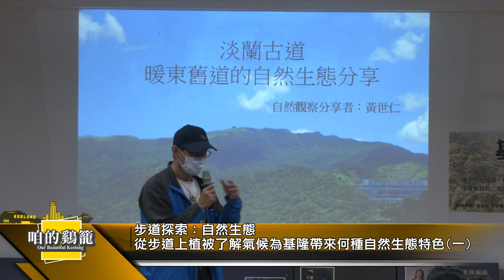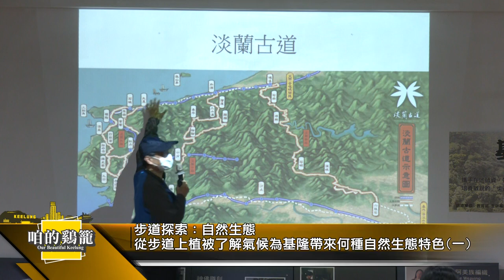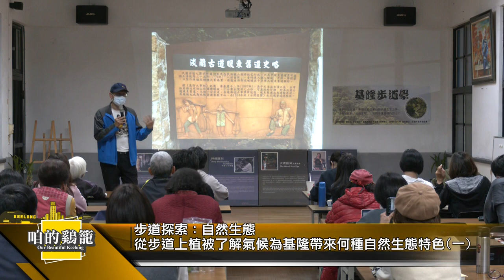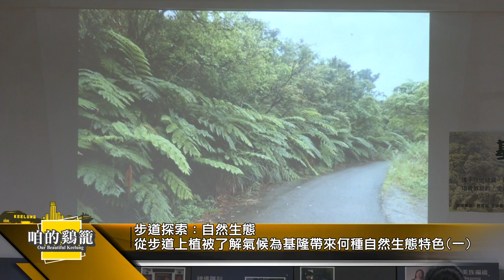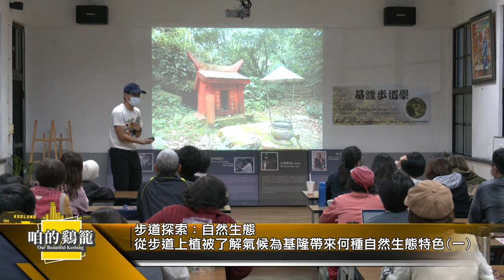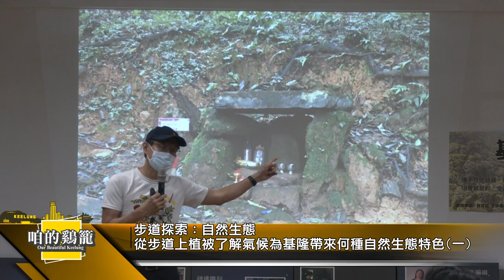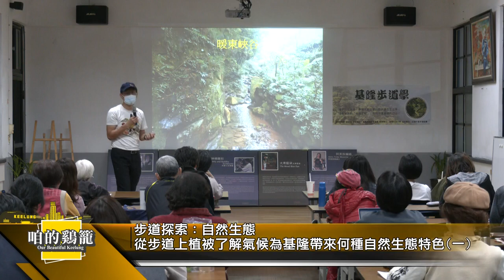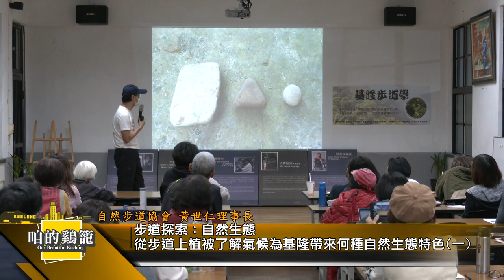咱的鷄籠｜步道探索：自然生態(一)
主題：步道探索：自然生態(一)
從步道上的植被來了解氣候為基隆帶來何種自然生態特色

講師：黃世仁（自然步道協會理事長）